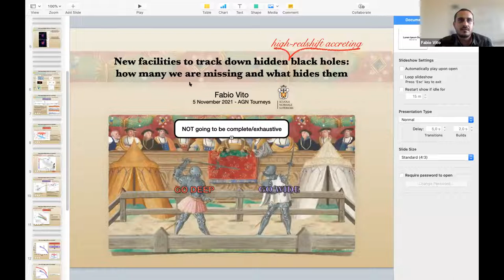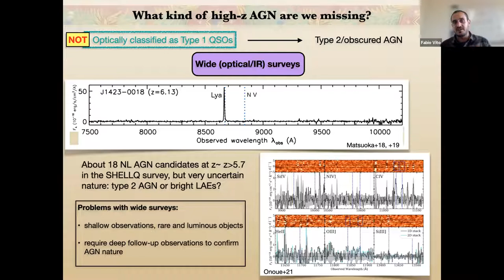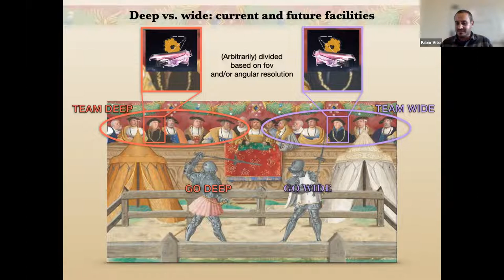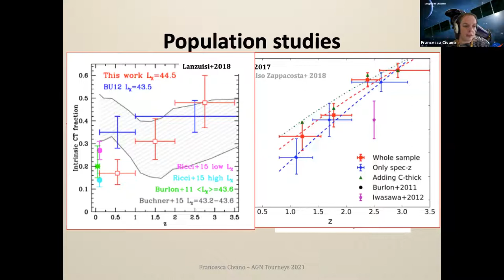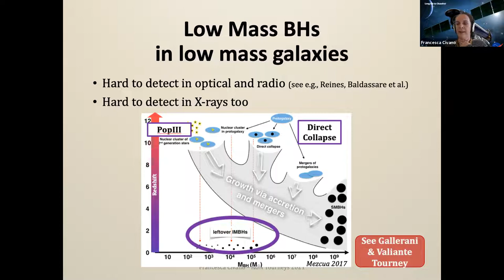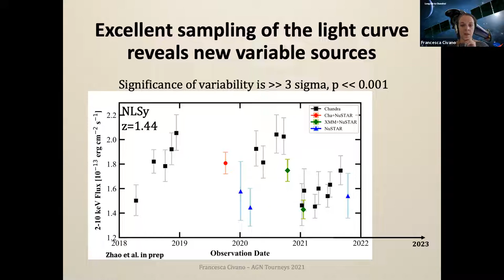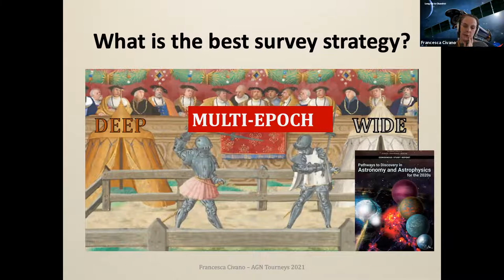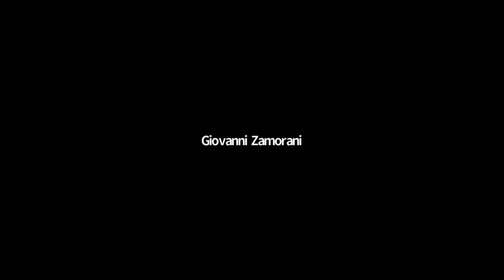"New facilities to track down hidden black holes: how many are wemissing and what hides them"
This series of "AGN Tourneys" has been devised to involve and
stimulate the italian AGN community while waiting for the conference
"AGNXIV: The Renaissance of Black Holes and Galaxies", to be held in
Florence in May 2022.

This Tourney:
"New facilities to track down hidden black holes: how many are we
missing and what hides them"

Knights:
Fabio Vito (Scuola Normale SUperiore di Pisa, Italy)
Francesca Civano (Harvard Smithsonian Center for Astrophysics, USA)
Chair: Roberto Gilli (INAF - Osservatorio di Astrofisica e Scienza dello Spazio, Italy)

SOC: Paolo Tozzi (Chair), Monica Colpi, Gabriella De Lucia, Roberto
Gilli, Alessandro Marconi, Paola Marziani, Fancesco Massaro, Francesca
Panessa, Maurizio Paolillo

LOC: Elisabeta Lusso (chair), Patrizia Braschi, Giovanni Cresci,
Antonino Marasco, Alessandro Marconi, Emanuele Nardini, Guido
Risaliti, Paolo Tozzi